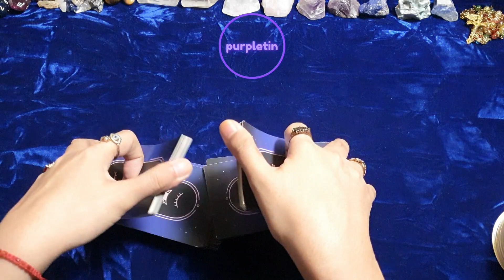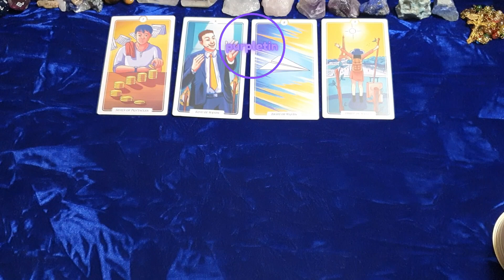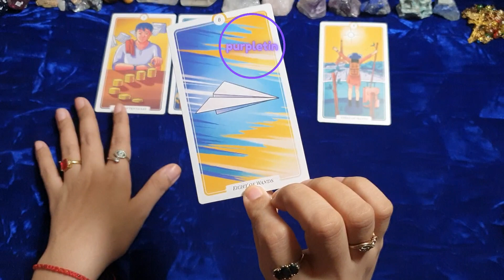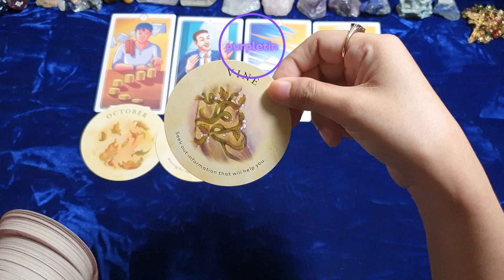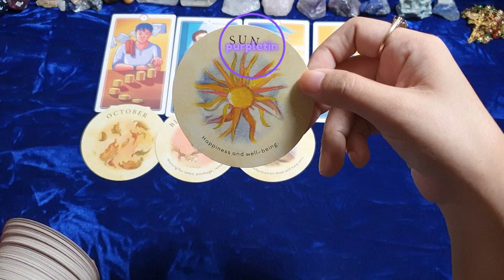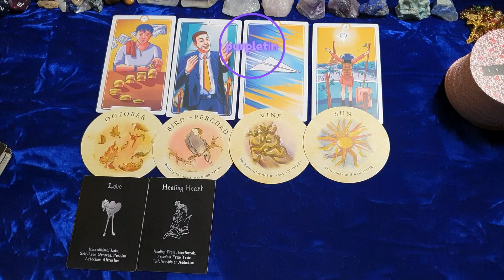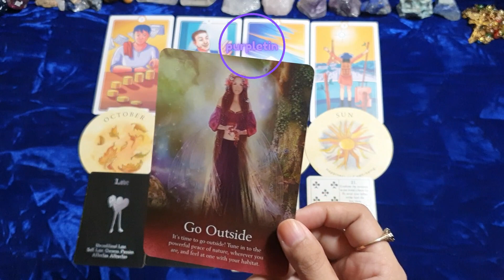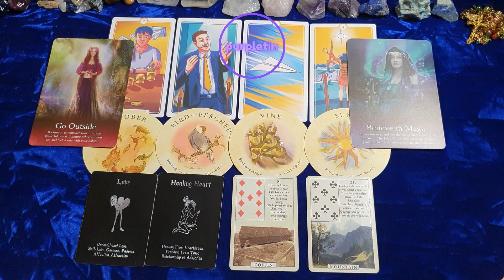Baka naiinggit sila sayo...Libra ♎ 1st Week September